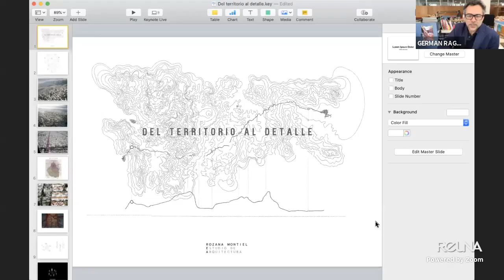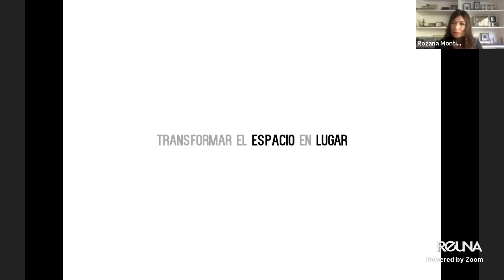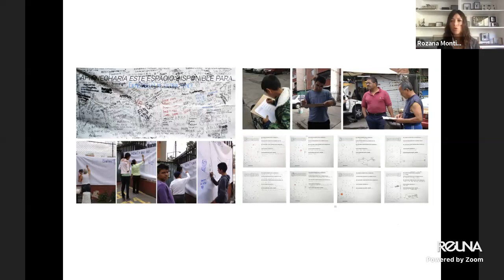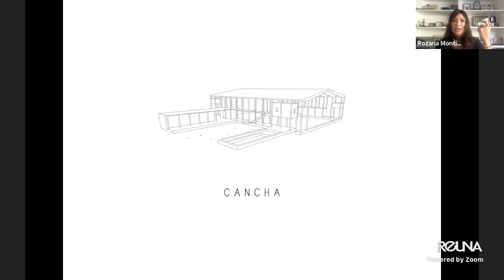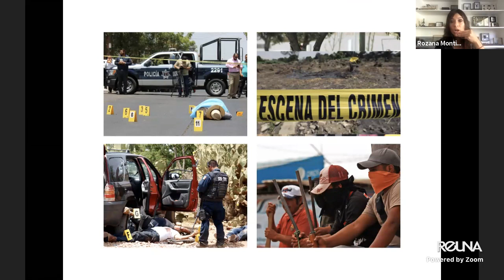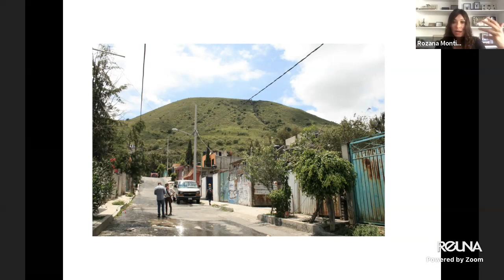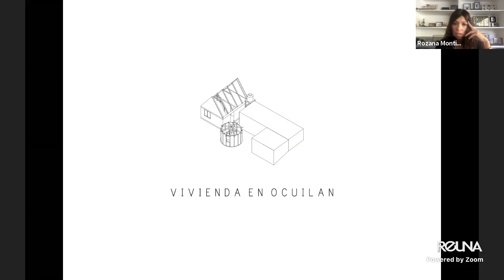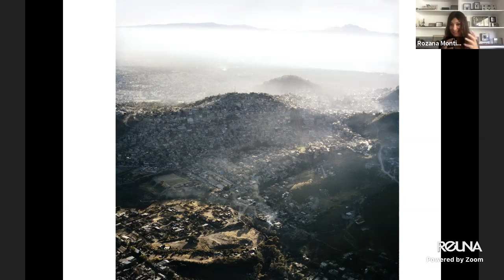Seminario del Territorio al Detalle 14_ROZANA MONTIEL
Conferencia y conversación con Rozana Montiel directora y fundadora del despacho mexicano ROZANA MONTIEL | ESTUDIO DE ARQUITECTURA enfocado en el diseño arquitectónico, re-conceptualizaciones artísticas del espacio y el dominio público. El estudio trabaja en diversos proyectos a distintas escalas y estratos que van desde la ciudad hasta el libro, el artefacto, y otros micro-objetos.

Montiel es arquitecta por la Universidad Iberoamericana (Ciudad de México, 1998) con Maestría en Arquitectura, Crítica y Proyecto por la Universitat Politécnica de Catalunya UPC (Barcelona, 2000).

Recientemente fue ganadora de la beca del Sistema Nacional de Creadores de Arte 2019, otorgado por el FONCA ( Fondo Nacional para la Cultura y las Artes) y acreedora del reconocimiento Global Award for Sustainable Architecture otorgado por la Cité de l’Architecture, París. El año pasado, publicó su libro «UH: Espacios comunes en Unidades Habitacionales» y fue ganadora del premio MCHAP 2018 de práctica emergente, otorgado por el IIT, Illinois. Ese mismo año fue nominada para el “Swiss Architectural Award”y para la “Ventulett Chair” otorgada por Georgia Tech, Atlanta. En el 2017 fue galardonada con el “Overall Award” y el primer lugar de la categoría “Moving” en los Archmarathon Awards de Miami. A principios de ese año, fue reconocida con el Premio Moira Gemmill otorgado por The Architectural Review en Londres y seleccionada por la Rockefeller Foundation para una residencia de investigación artística en el Centro Bellagio, Como, Italia.

En 2016, fue ganadora del Premio Emerging Voices concedido por The Architectural League of New York, y nominada para el Premio Schelling de Arquitectura por la Fundación Schelling, Karlsruhe, Alemania; así como acreedora del primer lugar en la categoría Mejor Intervención Arquitectónica del Año en los Premios CDMX.

Montiel es miembro del Consejo Editorial de la Revista de Arquitectura Arquine; ha impartido conferencias, cursos y seminarios de arquitectura en prestigiosas universidades del mundo, así como un taller de arquitectura sobre espacios urbanos transfronterizos en la Universidad de Cornell, Ithaka, NY.

Su trabajo interdisciplinario ha sido publicado en conocidas revistas de arquitectura, así como exhibido en México, España, Francia, Estados Unidos, Reino Unido, Alemania y China. También ha presentado sus proyectos en varias ediciones de las Bienales de Venecia, Sao Paulo, Rotterdam, Chile y Lima. El año pasado participó en la 16ª. Bienal de Arquitectura de Venecia 2018: “Freespace”, con la instalación “Stand Ground”.